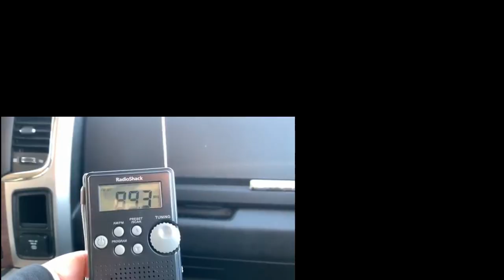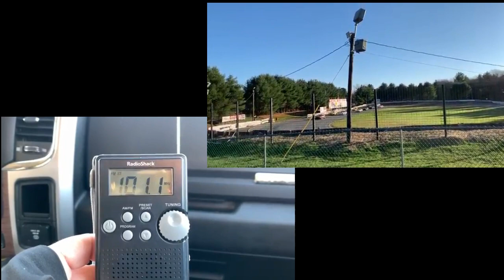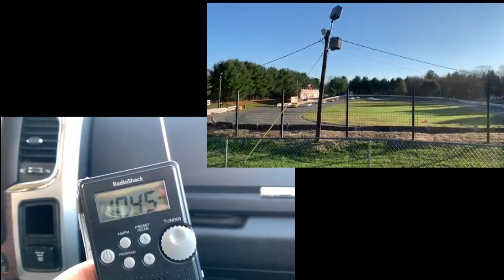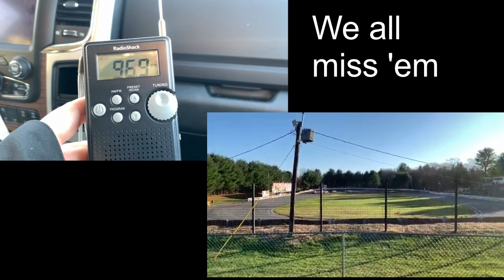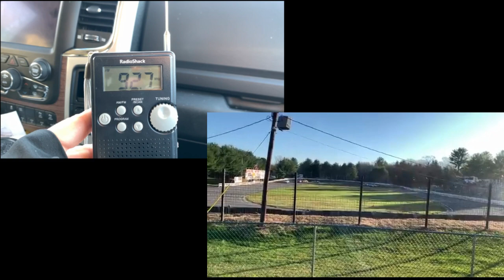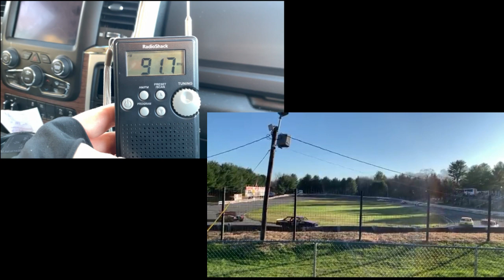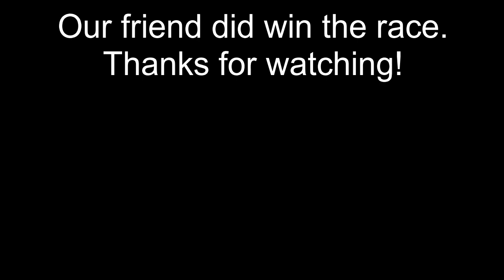Ghosts at a Race Track | Bethel Motor Speedway